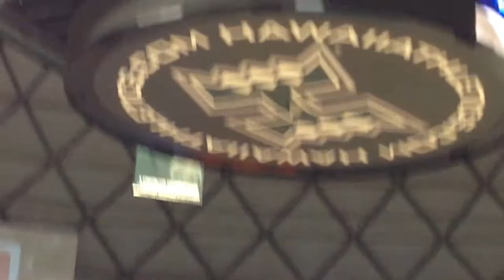National Anthem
13 year old Taylor singing the National Anthem for the University of Hawaii Men's Volleyball game.